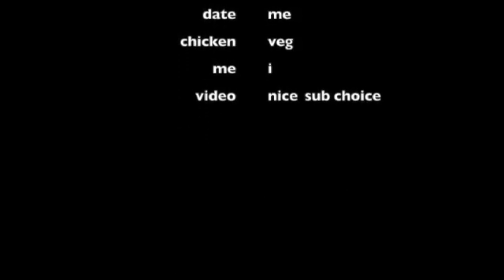REDDDD Pokemon Heartgold Playthrough EP 26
RAGEEEEE